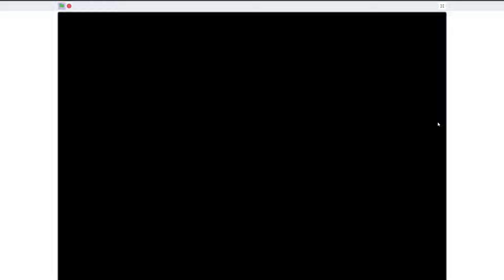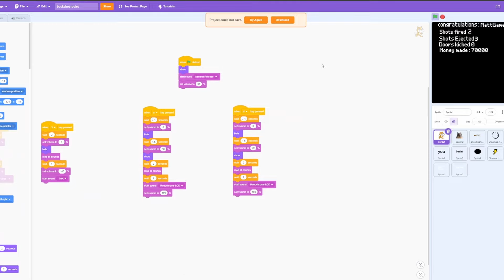I made Buckshot in scratch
This took 7 hours of my life to make ):